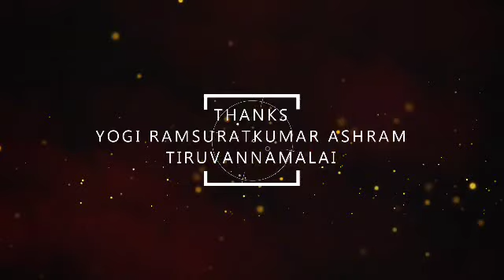கூப்பிட்ட குரலுக்கெல்லாம் பதிலளிக்கும் பகவான் யோகி ராம்சுரத்குமார் | Yogi Ramsuratkumar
Yogi Ramsuratkumar | நாம் எப்படி அவரை கூப்பிடுகிறமோ எப்படி அவரை நினைக்கிறமோ அதற்கு தகுந்தாற் போல் இருக்கும்... | Annai Madevaki | Satsang | Tiruvannamalai

Yogi Ramsuratkumar
Yogi Ramsuratkumar
Yogi Ramsuratkumar

balakumaran speech,
balakumaran about yogi ramsuratkumar,
balakumaran experience,
visiri samiyar,
visiri shankar,
yogi ramsuratkumar visiri shankar,
tiruvannamalai 360,
tiruvannamalai annamalaiyar,
tiruvannamalai ashram,
tiruvannamalai girivalam,
ma devaki,
பாலகுமாரன் பேச்சு,
பாலகுமாரன் பேசுகிறேன்,
திருவண்ணாமலை கோவில்,
திருவண்ணாமலை சித்தர்கள்,
திருவண்ணாமலை 360,